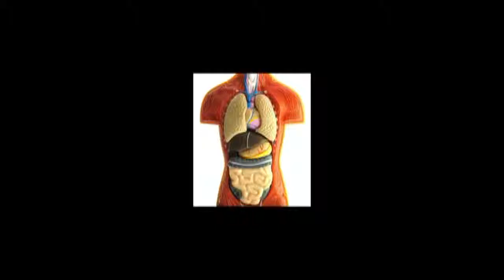Tribute to Dr Masefield from Dr Dunn.mpg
Tribute to Late Dr Masefield from Gem of the Caribbean TV Show